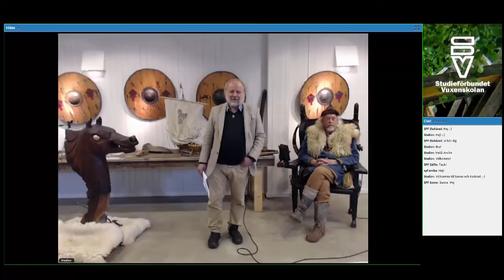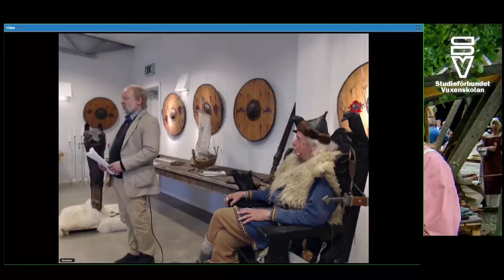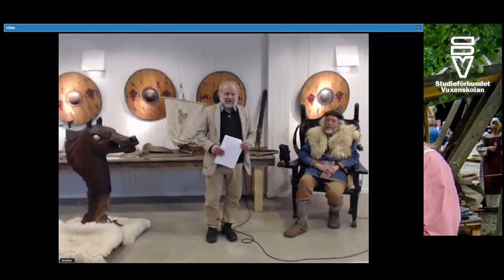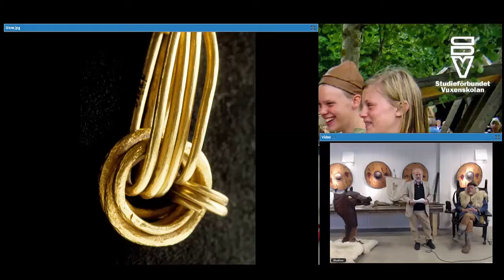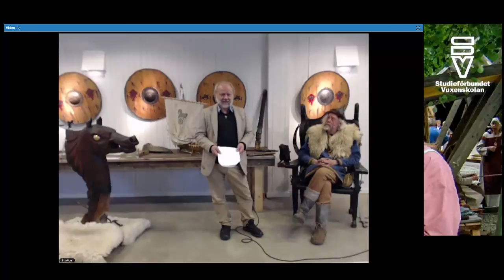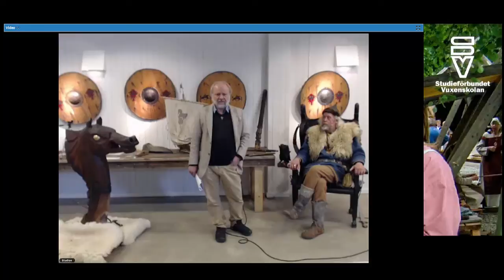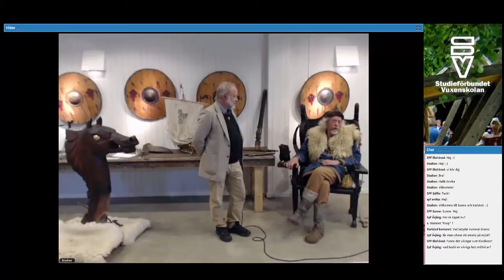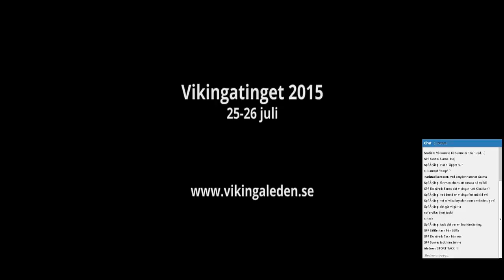Vikingahistoria - ur ett värmländskt perspektiv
Programmet handlar om vikingatidens historia och om Värmlands roll under epoken. Landskapet har många arkeologiska fynd och nämns också i de isländska sagorna - det berättar Peter Olausson om. Vi träffar även Korp-Erik, medlem i Föreningen Vikingaleden.